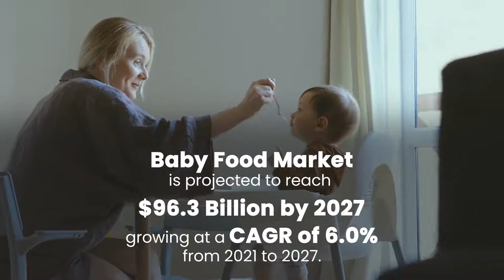Want to know why Baby Food Market will witness the highest market expansion in coming 6 years?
The global baby food market size was valued at $67.3 billion in 2019 and is projected to reach $96.3 billion by 2027, growing at a CAGR of 6.0% from 2021 to 2027.

Growing awareness for nutrition, rise in organized retail marketing, urbanization paired with a significant increase in the count of working women population are key factors that boost the baby food market growth.

The baby food market is segmented based on product type, distribution channel and geography. Based on product type, the market is segregated into dried baby food, milk formula, prepared baby food, and other baby food. Presently, milk formula occupies the largest market share followed by the product segment of prepared baby food.

Increasing urban population, changing lifestyles of individuals due to considerable rise in disposable incomes is the main factor that boost the overall growth of the global baby food market.

In addition, increase population of women at workplace leaves less time for food preparation and breastfeeding the infants, in turn demands quality baby food for their baby. Packaged baby foods are popular in the urban areas, as they provide adequate amount of nutrition for infants.

The key players profiled in the report include Nestlé, Danone, Perrigo Company Plc, Mead Johnson & Company LLC, Abbott Laboratories, Hero Group, Bellamy Organics, Hain Celestial Group, Campbell Soups and Friesland Campina.

This report is helpful for C-level executives, investors, stakeholders, and directors in determining current market trends, estimating the future scenario, and taking necessary steps to achieve organizational goals.

We, at Allied, provide unmatched quality of "Market Research Reports" and "Business Intelligence Solutions” to global enterprises as well as small and medium-sized businesses.